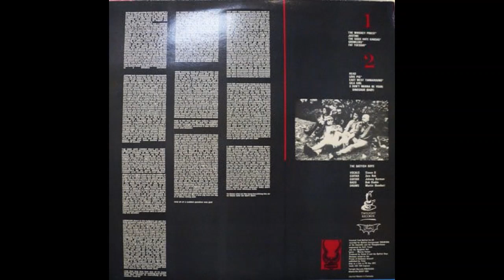BATFISH BOYS - GILA GIRL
another track from the batfish boys second album "head" released in the U.S. in 1985 on twijight records, a nice mix of rock and goth that is well worth looking into! for all you wanted to know about the batfish boys,